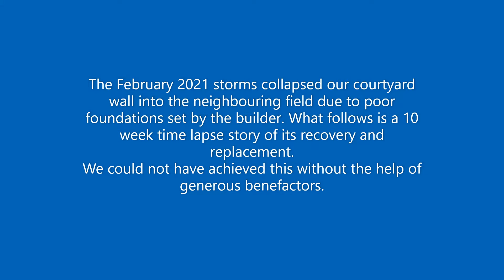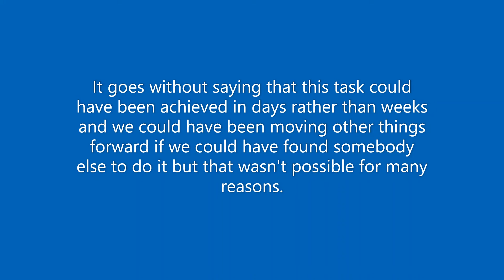Courtyard Wall Video